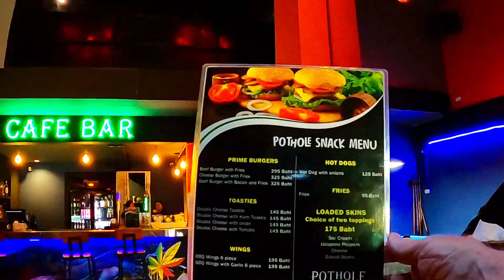Pattaya Thailand, Is this the 1st Hybrid Bar on Soi Pothole ???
Is this the 1st bar to bring together, a Beer Bar, a Cafe, a Gents Club, and a H. Leaf Dispensary all in the same place ?
Where you can gift $5 to help me to buy a new camera, thanks guys.

It really helps to make the videos YOU like to watch.